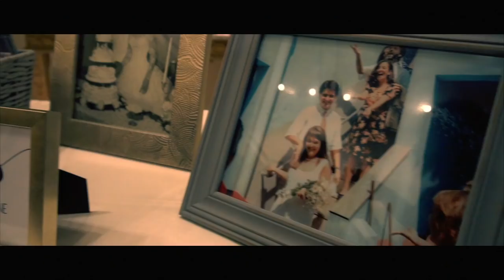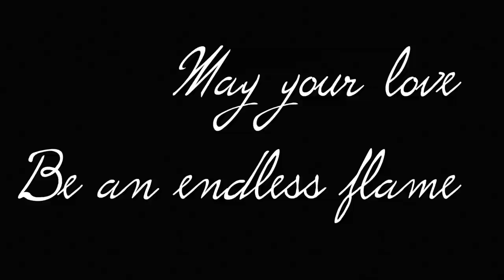Introducing Mr. and Mrs. Mesquita! Nov. 4th, 2017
Love you guys!! Honored to be a part of such a beautiful wedding